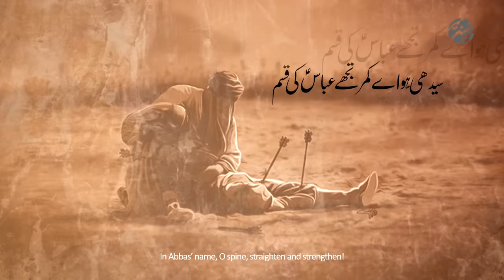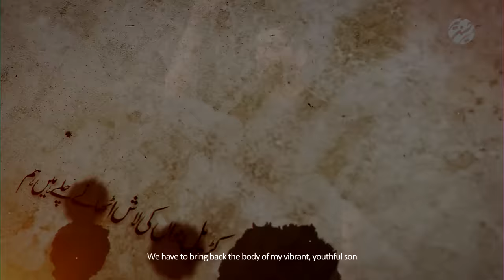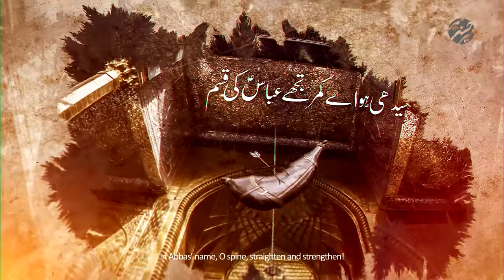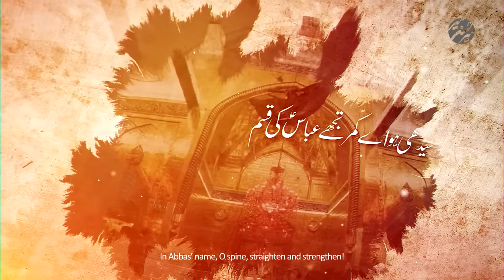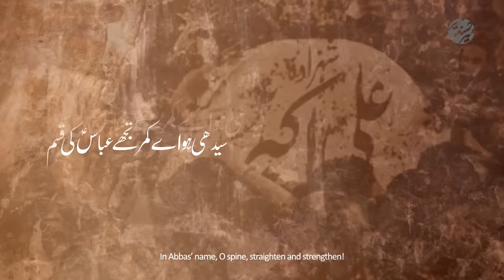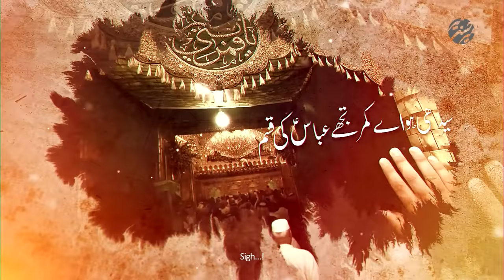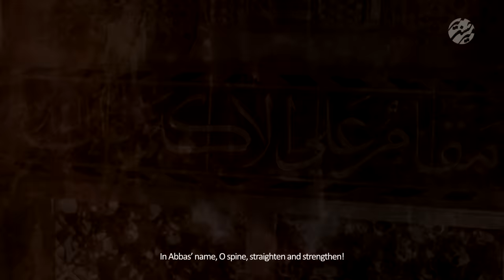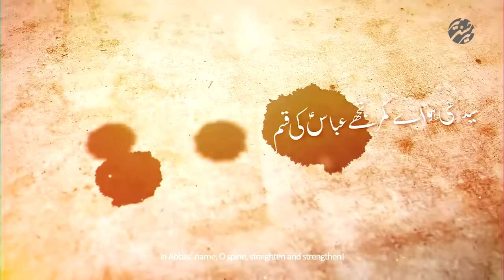Nohay 2019 | Karyal Jawan Ki Lash | Mir Hasan Mir New Noha 2019 | Noha Mola Ali Akber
Kalam Title | Karyal Jawan Ki Lash
Poetry By | Mir Takallum
Chorus By | Amanat Ali Khan - Ghulam Abbas Khan - Rajab Ali Khan
Cover Design By | Alamdar Raza Sar Creatives
Social Media Team | Aun Zaidi - Yawer Abbas Damani - Ali Hasnain Qilvi

On the arrival of Muharram Many Condolences to Prophet Muhammad (Saww) and Hazrat Fatima Zahra (as) and Especially to Imam e Zamana (AJF).

●● NOHA LYRICS ●●

●Seedhi ho ay qamar tujhe Abbas ki qasam

●Akber haye Akber,Akber haye Akber
Ghoray se gir kay jab Ali akber ne di sadaa
Apni qamar ko tham ke Shabbir ne kaha

●Karyal jawan ki lash uthane chale hain hum

●Yeh imtihan zaeefi mai mujh ko nibhana hai
Akber ko le kay khema e Zainab mai jana hai
Raste mai larkharain na Shabbir ke qadam

●Gurbat pe apni roya hai khud ibn e Fatima
Gir gir ke tay kiya hai yeh maqtal ka fasla
Bus hum se dur lash hai Akber ki do qadam

●Rasha hai is qadar ke larazte hain mere hath
Lasha hai yeh rasool ka Akber ke sath sath
Do lashe ik sath uthayen ge kese hum

●Is haal mai kahin mujhe Zehra na dekh lein
Meri qamar jhuki hui baba na dekh lein
Atay hee honge meri madad ko shah e umam

●Seenay mai keh kay tori hai zalim ne yeh sina
Ab dekhna Hussain ki niklegi kese jaan
Zalim ko yeh batana hai ibne Ali hain hum

●Is haal mai khayam mai jaoga kis tarha
Zainab ki kainat uthaonga kis tarha
Zehra ka chand karb o bala mai hua hai khum

●Amman ke sath mil ke seena mai ne khench li
Hathon mai ab hamare wo taqat nahi rahi
Abbas kiya gaye mere bazoo hui qalam

●Bahein galay mai daal di  Akber  ne jis ghari
Ibn e Ali ne ro ke taqalum sada yeh di
Sansein bachi hain ab mere Akber ke pas kam